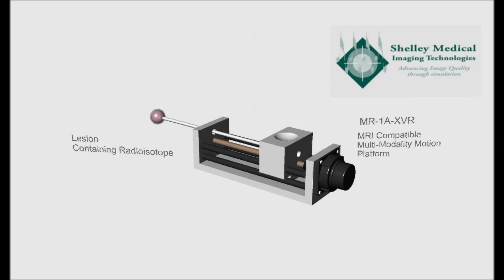Multimodality Tumor Motion Phantom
Quicker version of the animation.